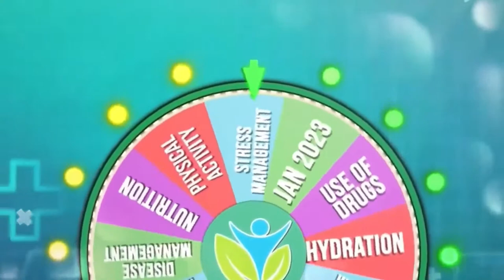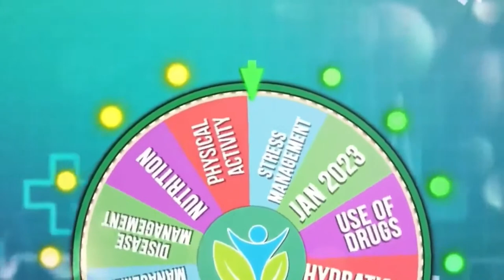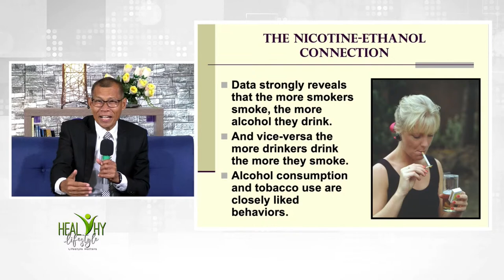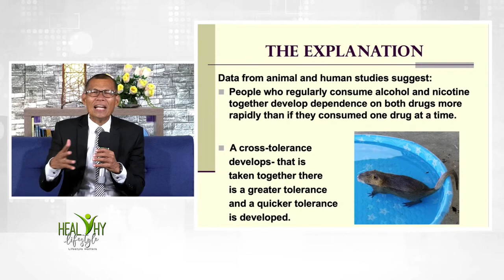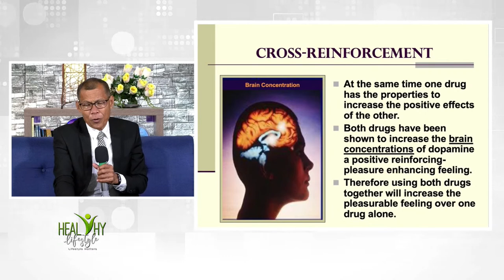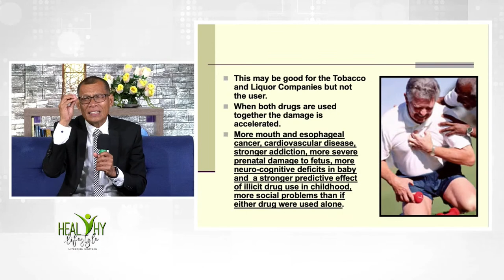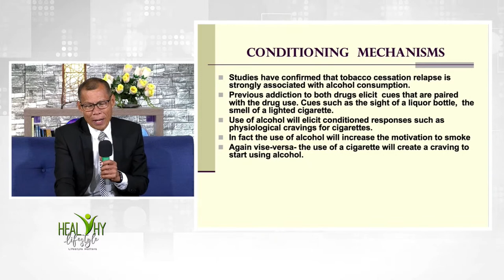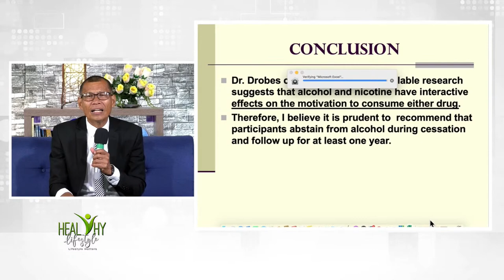LIVE! Heal Thy Lifestyle | May 24, 2022